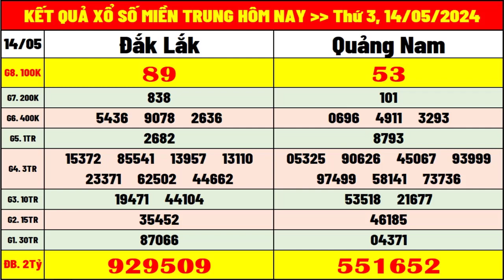Kết quả xổ số miền trung hôm nay thứ 3 ngày 14/5/2024 | kết quả xsmt: xs daklac, xs quảng nam